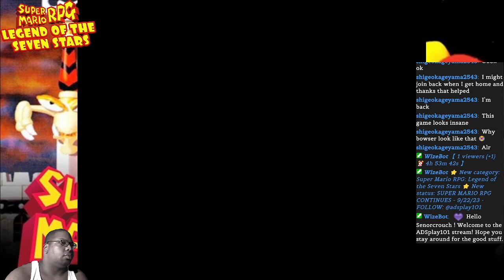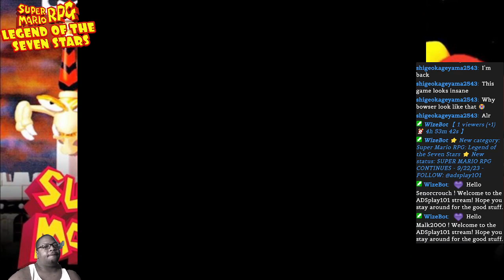SUPER MARIO RPG (1996) pt19 CZAR DRAGON/ZOMBIE (BOSS FIGHT) & AXEM RANGERS (BOSS FIGHT)